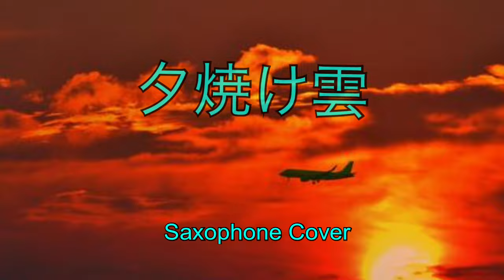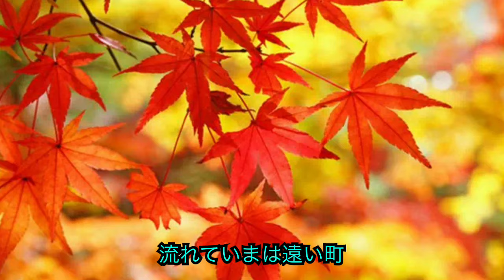テナーサックスも吹きます『夕焼け雲』2024 04 01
『夕焼け雲』ゆうやけぐも 　歌　千昌夫　作詞　横井弘　作曲　一代のぼる　リリース　1983年5月。
本名は阿部 健太郎（あべ けんたろう）。バブル期には「アベインターナショナル」を立ち上げ、不動産業などを幅広く展開する実業家としても知られた。血液型はO型。元妻はアメリカ人歌手・外国人タレントだったジョーン・シェパード。（以上、フリー百科事典ウィキペディア（Wikipedia）より抜粋引用）

ご視聴頂き有り難う御座います。Saxophone（通称 サックス）初心者の自称『サックスおじさん』80歳です。音楽経験の全く無い老人が、老後のボケ防止と趣味で習い始めたサックス、早くも4年1１ヶ月となりました。又、もし気に入ってもらえたら　いいね！　を押して下さい。宜しくお願いします。